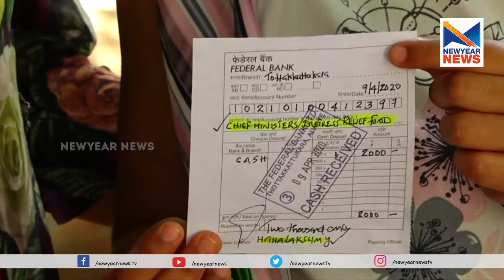പിറന്നാള്‍ ഉടുപ്പിന്റെ പണം കോവിഡ് നിധിക്ക്; കുഞ്ഞ് ഹിതയുടെ വലിയ മനസ്